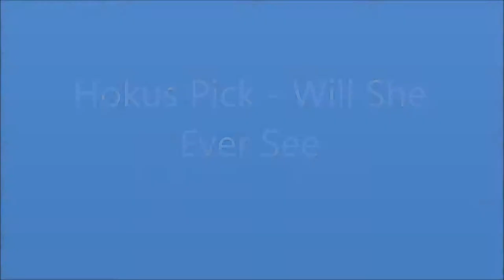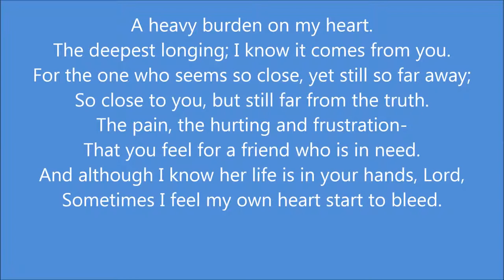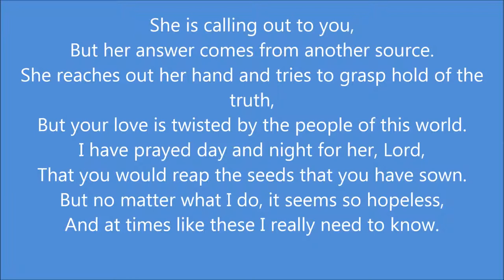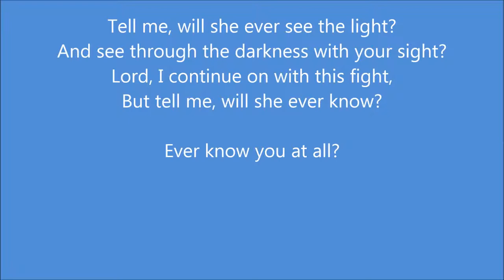Hokus Pick - Will She Ever See +Lyrics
Will She Ever See, by Hokus Pick, from the album Pick It Up, 1997.